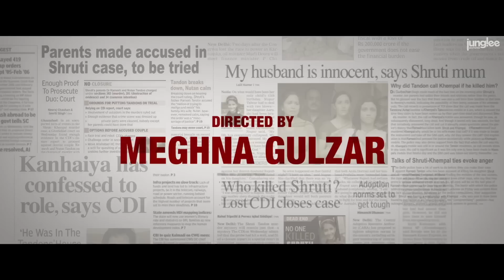GUILTY Trailer | Festival 2015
Irrfan Khan (Life of Pi, The Lunchbox) stars in this dramatization of the notorious “Noida Double Murder Case,” which set off a media frenzy around the world in 2008.